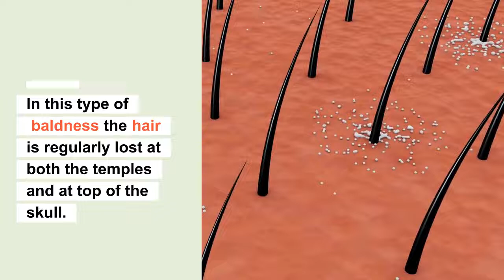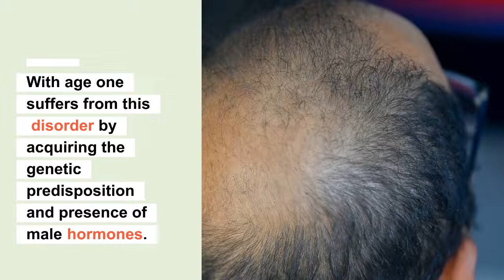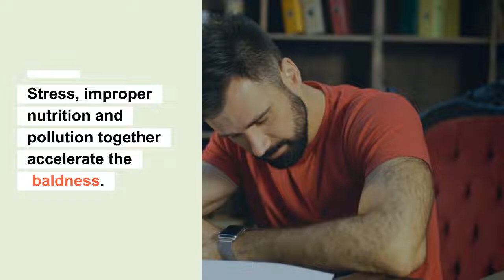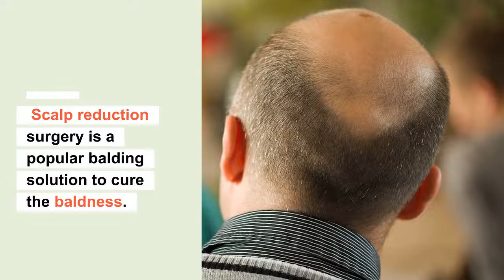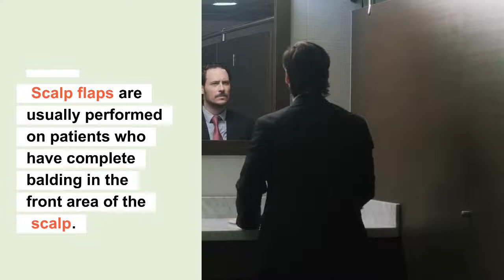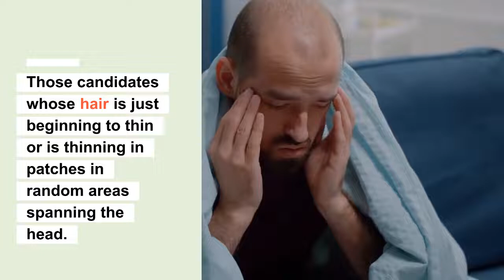How To Stop Hair Loss/Baldness For Men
Hair Treatment Options For Men

Why should perfectly good hair begin falling down? When they do begin falling, we worry endlessly and try to find remedies. What are the reasons for hair fall? Let us try and find out as many of them as we can and find out how to stop that in our video today.
What can be utilized to stop hair loss this summer? You should not use any of the artificial hair loss treatment products available on the market if you want to keep your hair shiny and natural. Fortunately, there are lots of effective drugs and natural hair loss treatments available for both men and women. However, it is recommended that you consult a physician if you want to use drugs to stop hair loss.